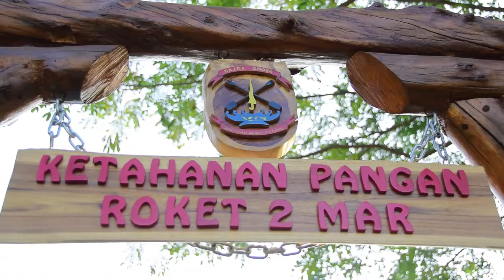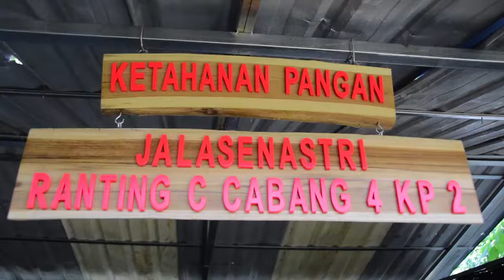Ketahanan Pangan Batalyon Roket 2 Marinir